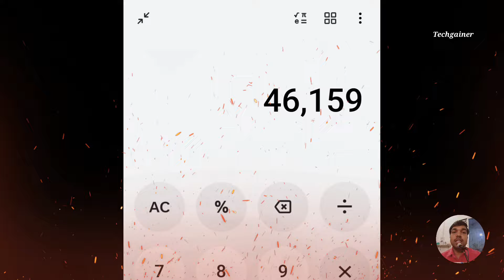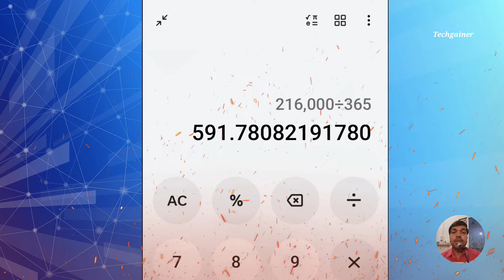इसबार सरकारी कर्मियों को मिल सकता है 46159 रुपए बोनस 😱 बोनस की गड़ना ।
इसबार सरकारी कर्मियों को मिलेंगे 46159 रुपए बोनस 😱 बोनस की गड़ना ।

Railway bonus
Diwali bonus
Deshahra bonus
Railway karmchari ko kitna bonus milega
Isbaar kitna bonus milega
bonus railway 2024
bonus for central government employee 2024